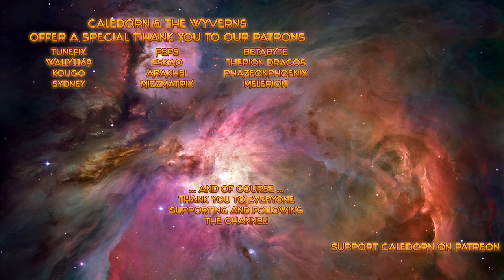Stellaris: Federations - Psionic Shields - Psionic Jump Drives - Science Nexus Hub - EP30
Stellaris: Federations has arrived, and Paradox has made some rather serious changes to the game. In this Let's Play series I will be playing as a Mega-Church style Mega-Corporation, The Star-Cult of the Tentacle, and I hope you will all join me in exploring all the new features Paradox has added to the game.

DLCs Enabled: Federations, Lithoids Species Pack, Ancient Relics Story Pack, MegaCorp, Apocalypse, Utopia, Distant Stars Story Pack, Synthetic Dawn Story Pack, Leviathans Story Pack, Humanoids Species Pack, Plantoids Species Pack, Anniversary Portraits

Mods Enabled: No Clustered Starts, Ethics Bias Begone, Beautiful Universe 2.0, Cybrxkhan's Assortment of Namelists for Stellaris, Reduce Aura Graphics, Scale_UI, Daikael's Better Starbases, Caledorn's Tentacular Name List (Private Mod)

Etch your name across the cosmos by forging a galactic empire; colonizing remote planets and integrating alien civilizations. Will you expand through war alone or walk the path of diplomacy to achieve your goals?

MAIN FEATURES
- Deep and Varied Exploration.
- Enormous procedural galaxies, containing thousands of planets.
- Explore Anomalies with your heroic Scientist leaders.
- Infinitely varied races through customization and procedural generation.
- Advanced Diplomacy system worthy of a Grand Strategy Game.
- Ship Designer based on a vast array of technologies.
- Stunning space visuals.